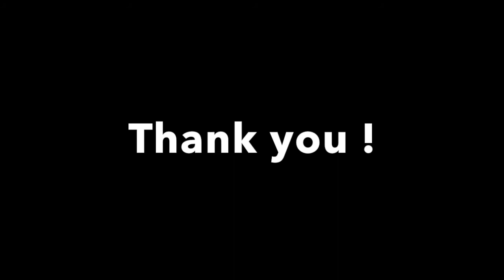Camping with The Happy Camper - Bugs Banter & Boney M- Trailer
Have you ever wondered what it's like to camp with The Happy Camper?  This past weekend I had the pleasure of going on a canoe trip with Kevin!  I will be publishing a blog post and a full video on the trip next week,  but in the meantime, here's a little teaser of what's to come.  So many funny moments, it's hard to pick just a few for now!  Hope everyone had a great weekend!